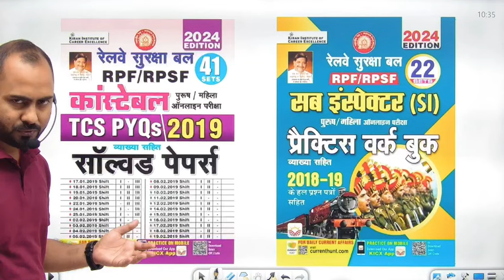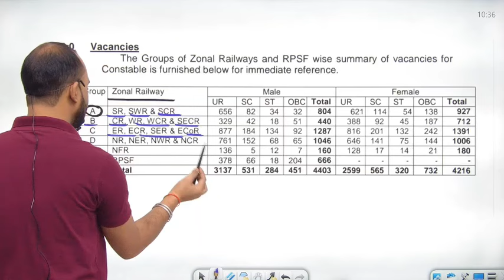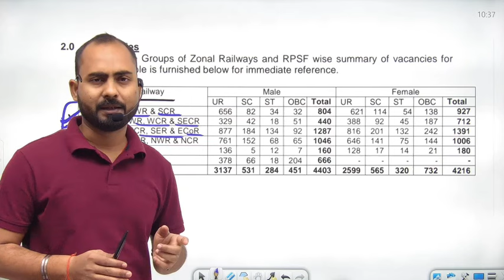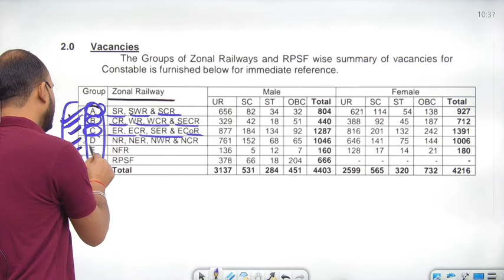🔴 रेलवे छात्र जरूर देखें |RPF-2024 GROUP(A,B,C,D,E & F) क्या है ? | RPF Notification 2024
1. *SI 23 PYQs*
2. *Constable PYQs*
3. *Constable Practice*
4. *SI Practice Sets*
5. *RPF SI Eng PYQs*